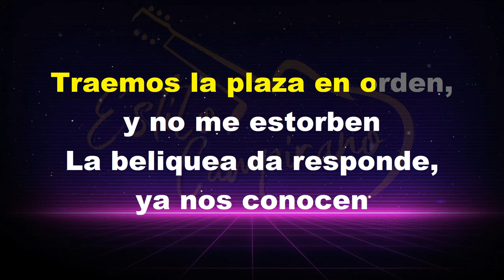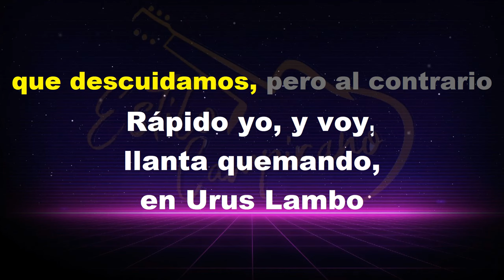Rapido Soy - KARAOKE - Clave Especial